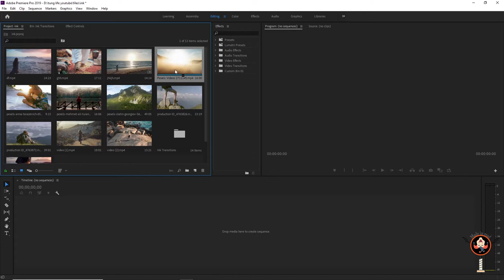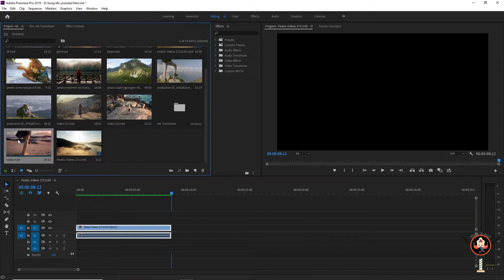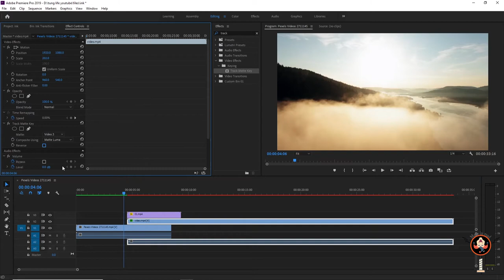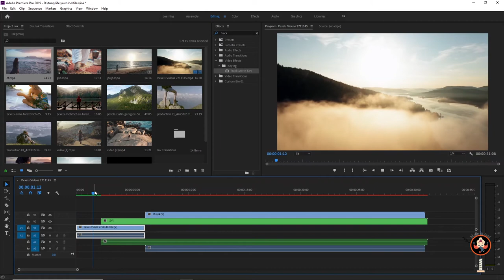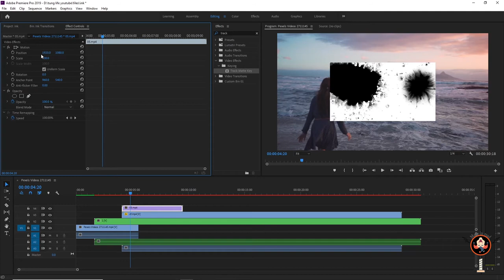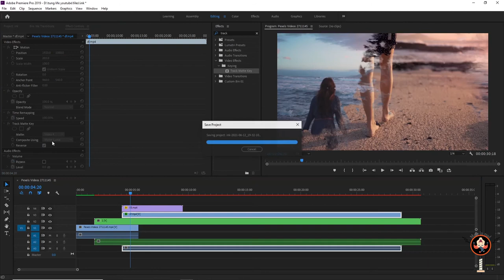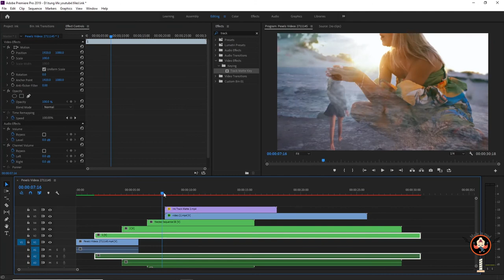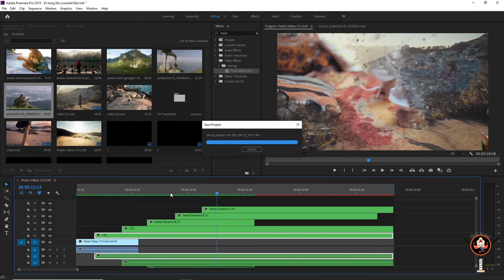Ink Transistion Premiere Pro | Track Matt Key